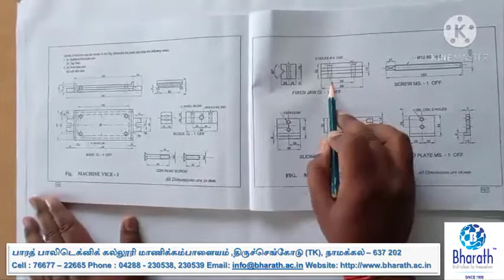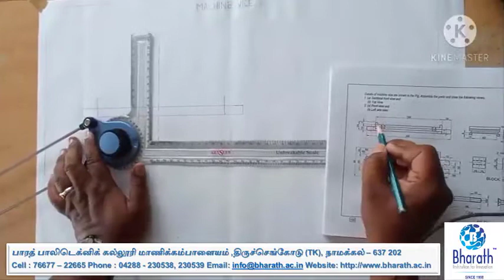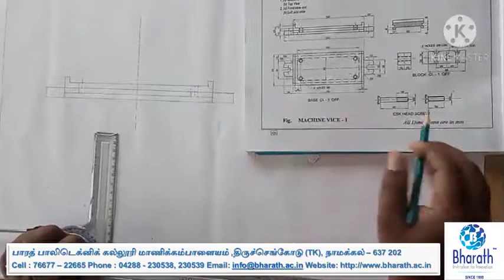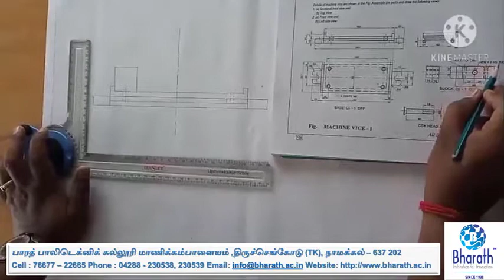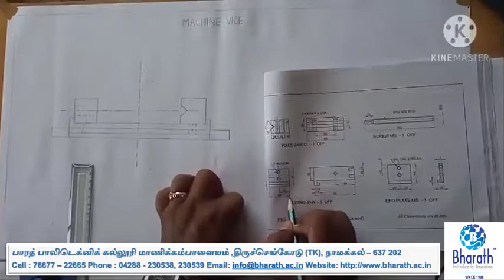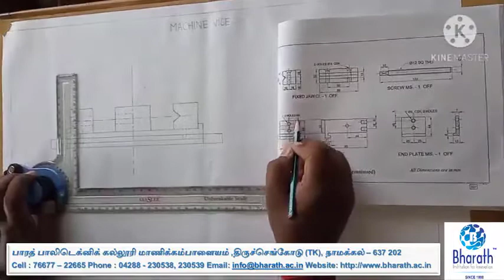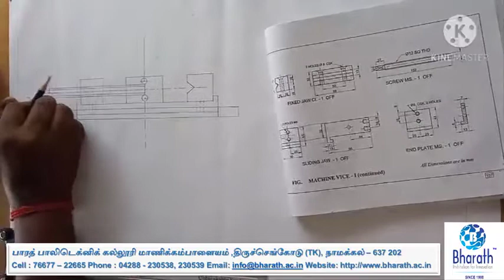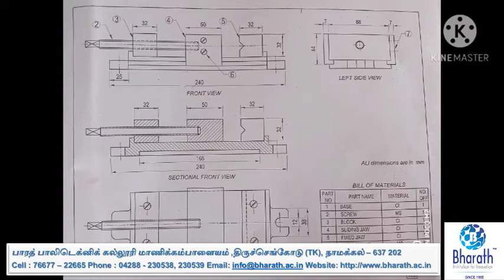MACHINE DRAWING - MACHINE WISE DRAWING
Subject - MACHINE DRAWING
Semester - 3rd
Scheme - M